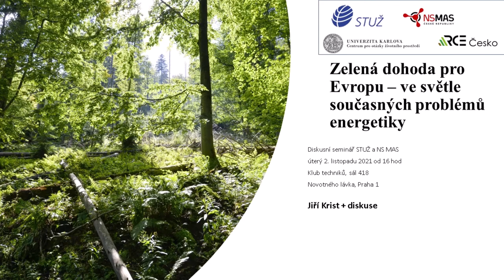Zelená dohoda pro Evropu – ve světle současných problémů energetiky – 2. 11. 2021 - Jiří Krist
Záznam ze semináře/webináře pořádaného ve spolupráci STUŽ a NS MAS